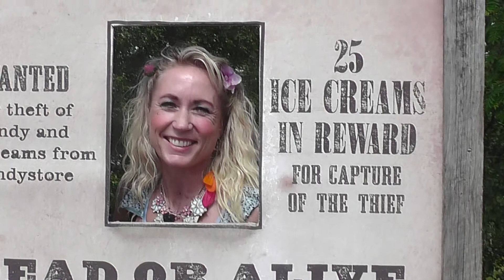vem är det som kommer pa vägen - sork i trädgarden